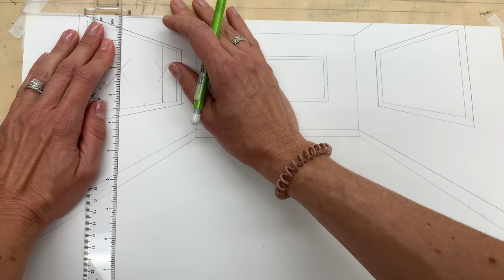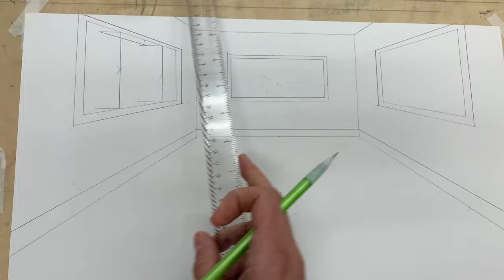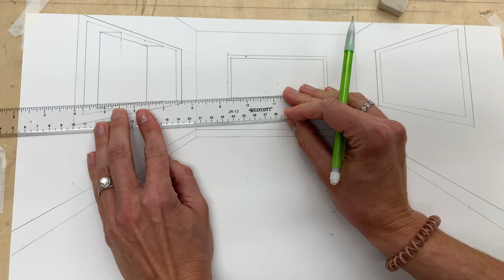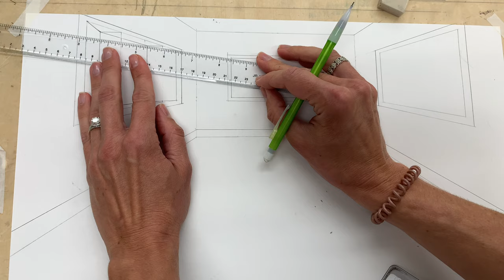1 pt perspective bay window